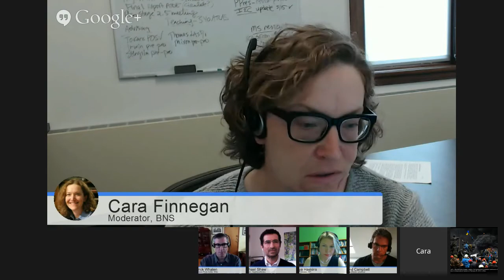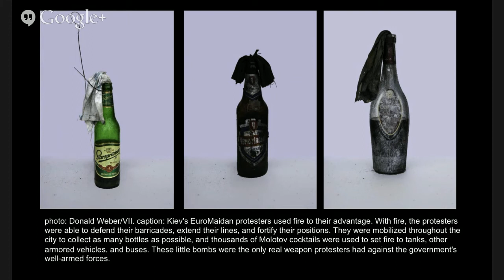The Visual Framing of Kiev and the Battle for Independence Square -- Salon (Full Broadcast)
The purpose of this discussion is to better understand the visual dynamics and editorial framing of the events in Independence Square. Specifically, we will focus on in the intense coverage of Maidan Nezalezhnosti in late February leading up to the departure of President Yanukovych. The photo coverage brings various topics to mind, including sensationalism; different symbols and visual stereotypes of war and history; the role of social media as a distribution channel and competitive force to traditional media; and civil war as a media event increasingly played out on a central stage. We have assembled an excellent panel of photographers, editors and visual scholars and are excited to have you join us.

The BagNewsSalon brings together the eyes and voices of the world's leading photojournalists, editors, visual academics and other informed observers to analyze select edits of news photographs in a 120 minute on-line discussion format.

BagNews is dedicated to visual politics, media literacy and the analysis of news images.